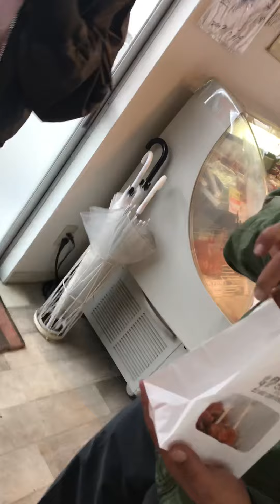みんなで遊ぼう会 名古屋から加藤さん来福！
とりこっこデビューです！